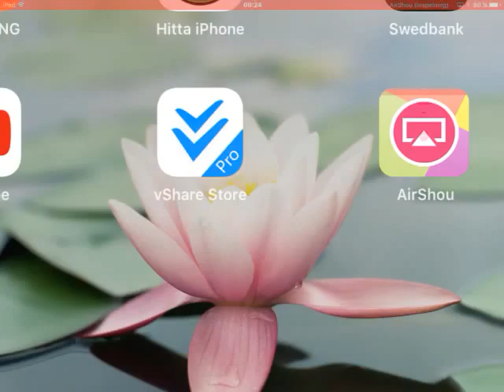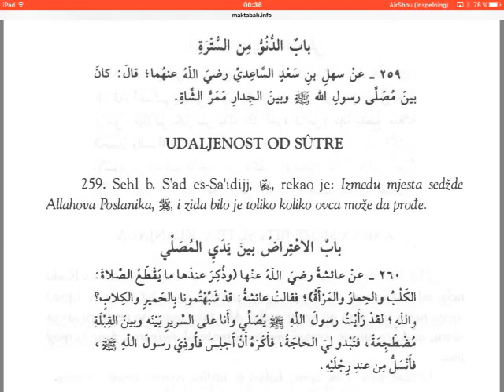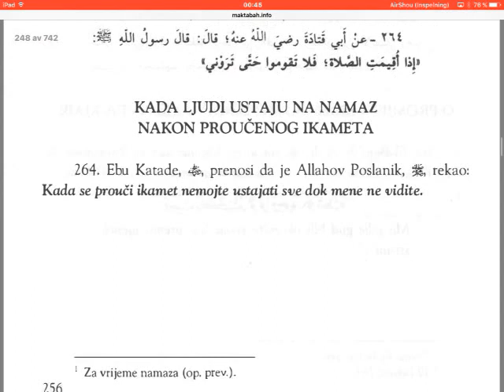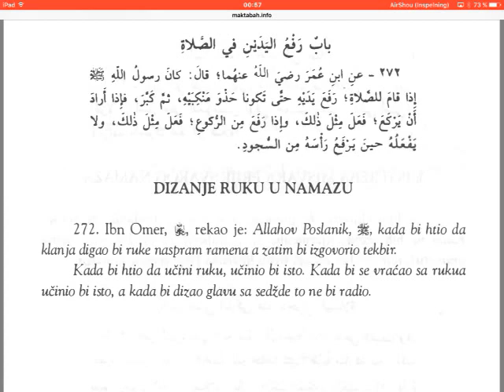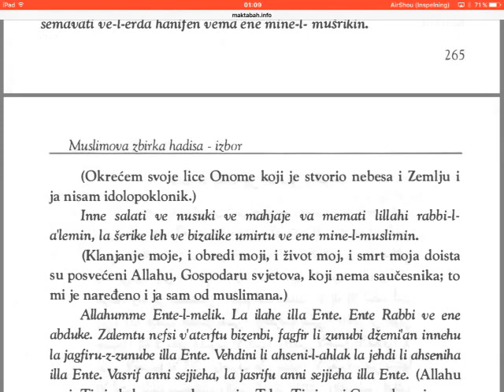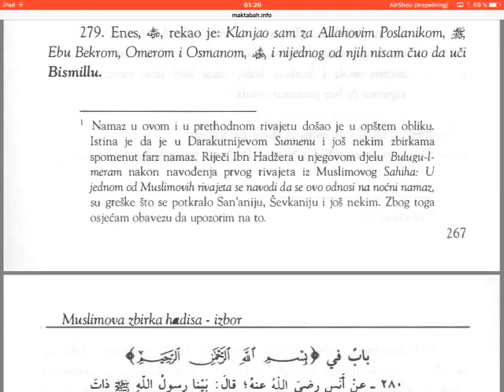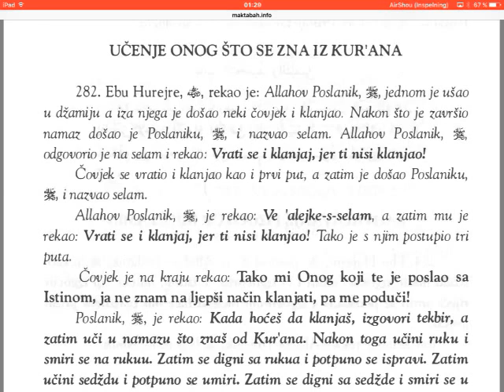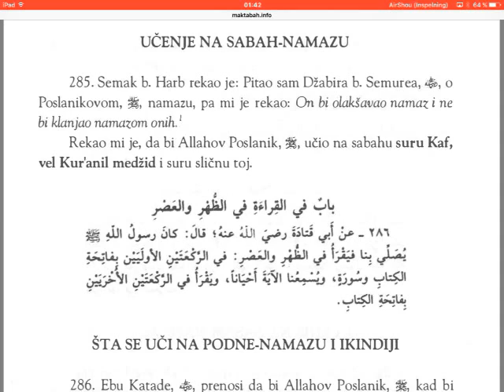Muslim, hadisi - skraćeno - (255-285) - 15 dio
Muslimova zbirka hadisa sa komentarom.